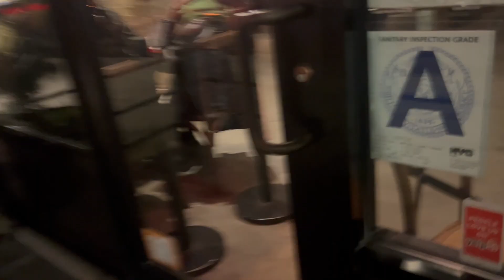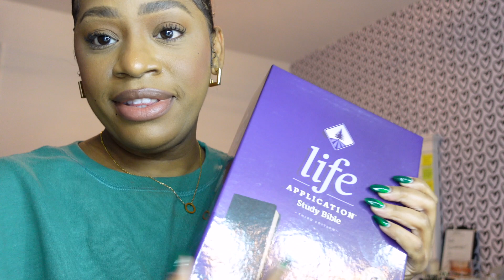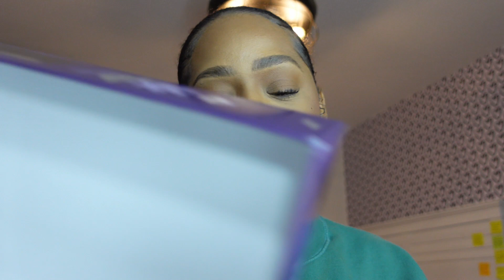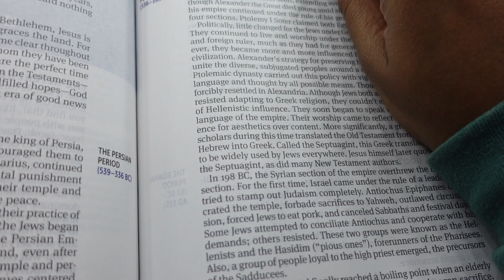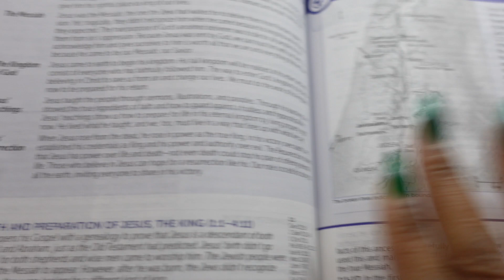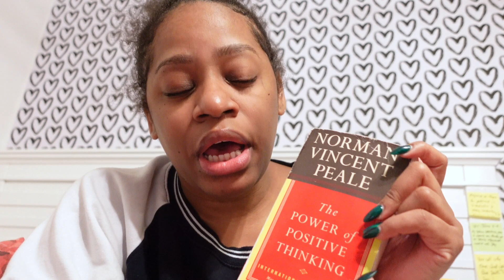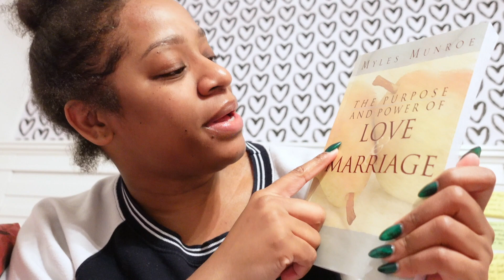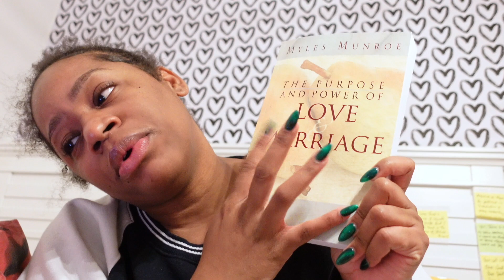Vlog 1 : How I do daily devotions | The girls are in town | Lets see the lights before its gone.